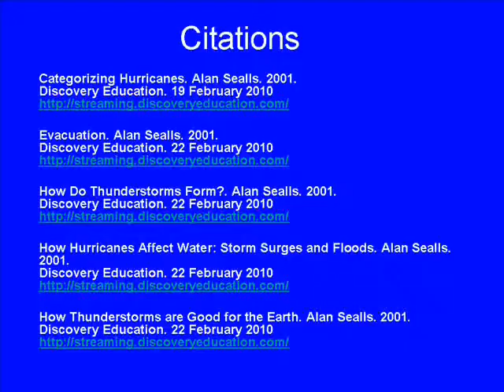Elizabeth's Storm Project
5th grade students created videos about thunderstorms, tornadoes, and hurricanes after learning about them during science. They share the causes, similarities and differences.